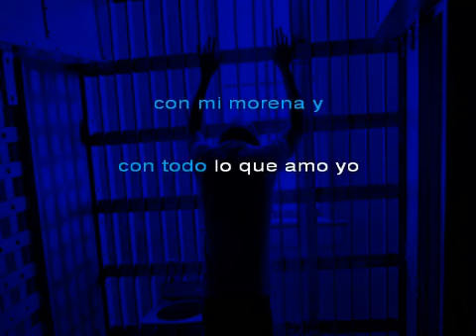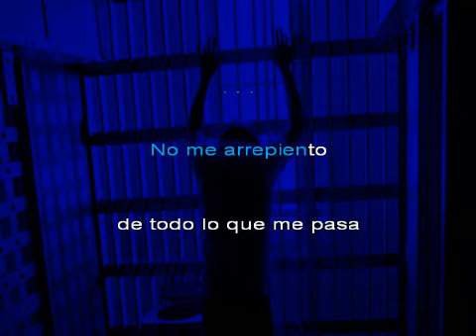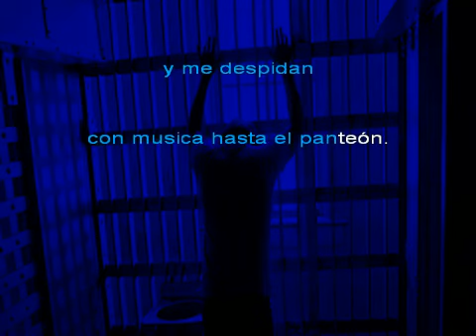Karaoke Dinastia de Tuzantla El preso de Nuevo Leon